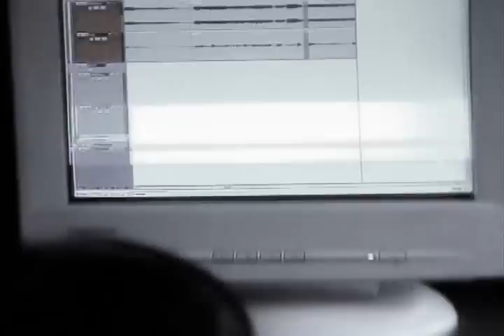Ariadna Project - The show must go on (2012)